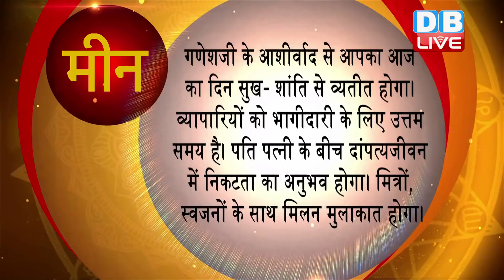5 Jan 2021 | आज का राशिफल | Today Astrology | Today Rashifal in Hindi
5 Jan 2021 | आज का राशिफल | Today Astrology | Today Rashifal in Hindi